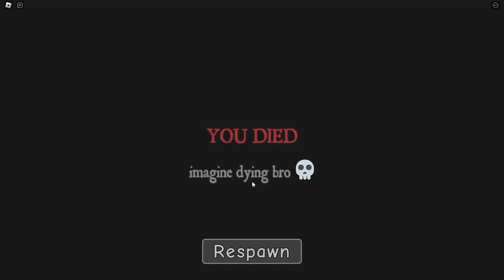Baby Has Unlimited RIZZ!